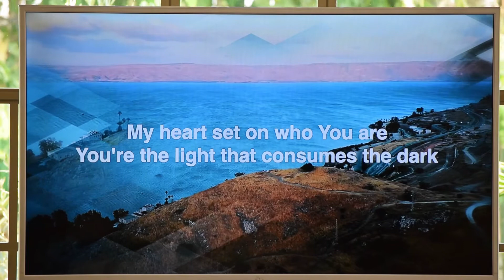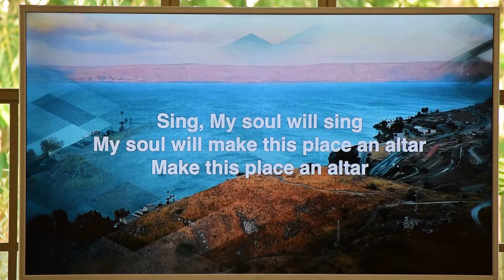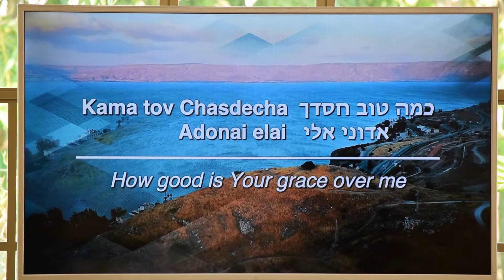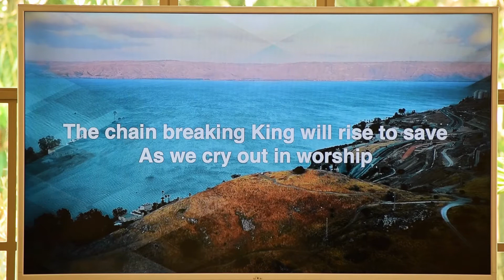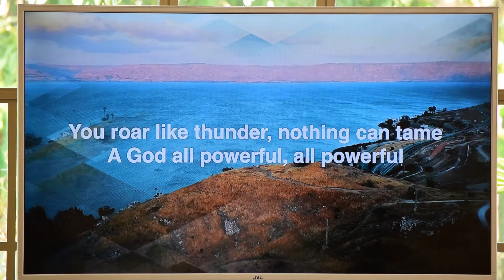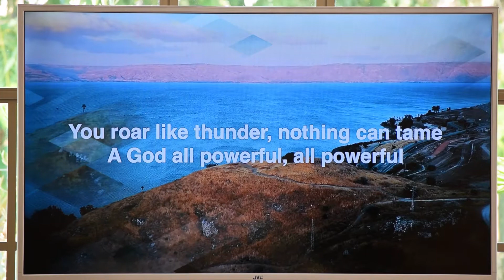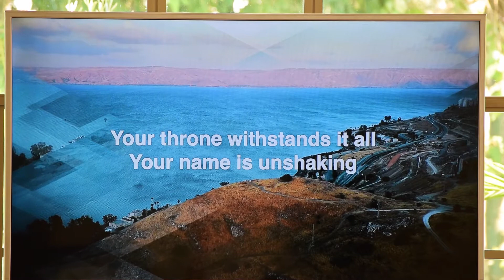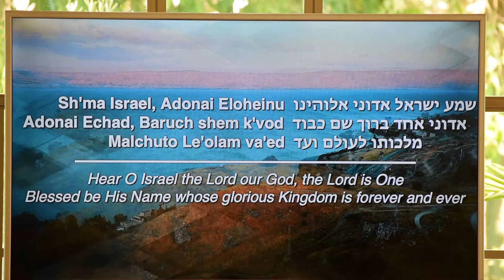KKCH Shabbat Service 15 August 2020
Welcome to our Shabbat Service at King of Kings Community Herzliya.

If you consider KKCH your home or you want to sow financially into what God is doing here, you can give your tithes or a special gift